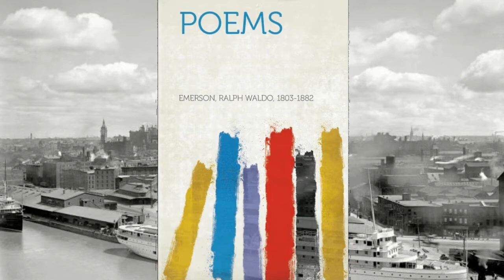Ралф Уолдо Эмерсон Ralph Waldo Emerson высказывания биография